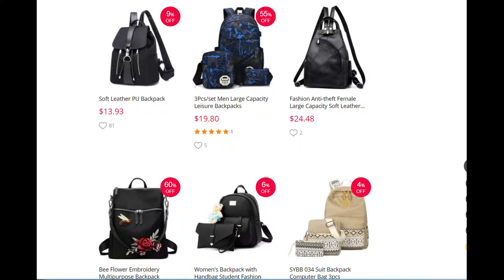3Pcs/set Men Large Capacity Leisure Backpacks - Blue